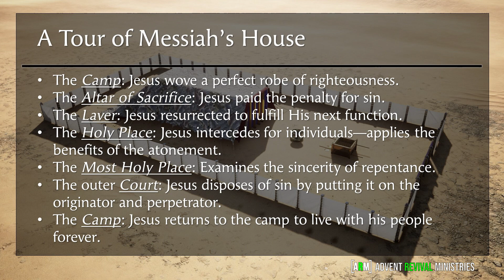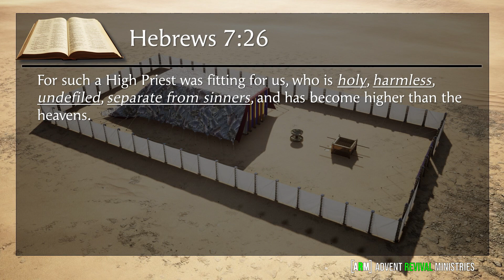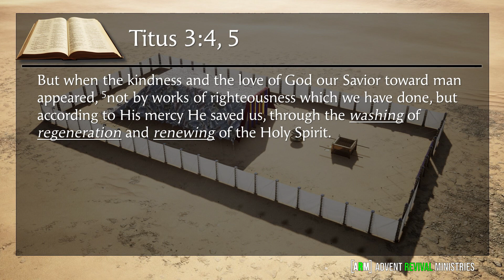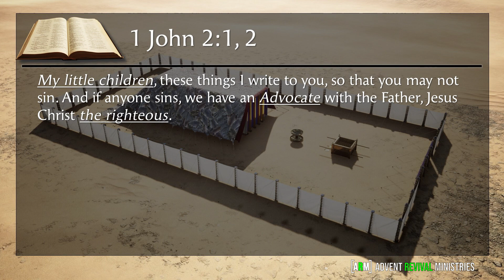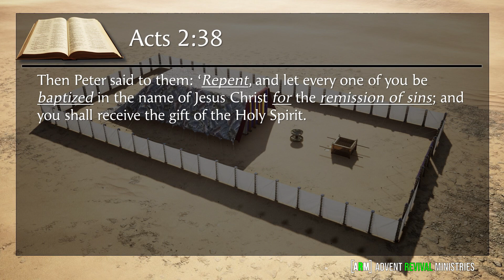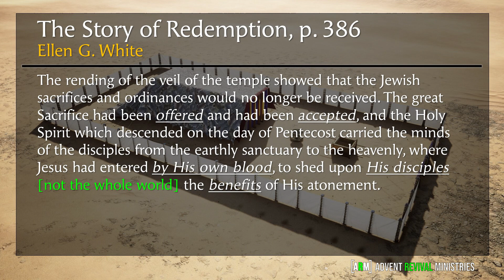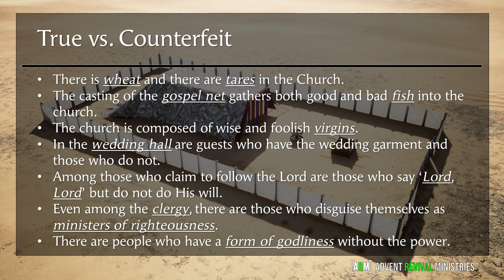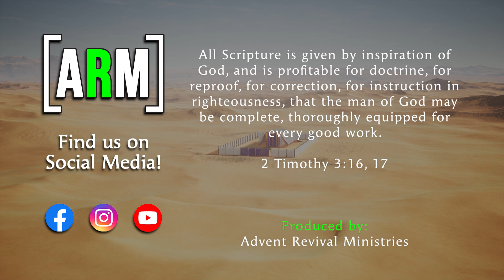01 - A Tour of Messiah's House - The Sanctuary and Messiah's Calendar: Lesson 1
Join us we journey through God's home, the tabernacle/sanctuary, and learn the meaning of the Gospel and the work that Jesus does for us in the heavenly sanctuary. We will cover such topics as the feasts (Passover, unleavened bread, first fruits, Pentacost, etc.), how they relate to the sanctuary message, when Jesus was born, and more!

In this class we are utilizing the study material provided by Secrets Unsealed and Pastor Stephen Bohr. To get a copy of the syllabus visit...
**Make sure to select "Study Notes" in the drop down menu**

Sanctuary images and media are the copyright of Jeremy Park creator 3D models available They are made available for use under a Creative Commons Attribution 4.0 International (CC BY 4.0) license.